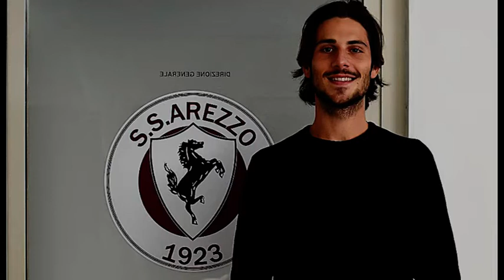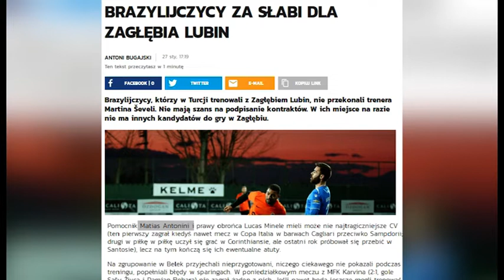Arezzo, un brasiliano per rinforzare la difesa: ecco Matias Antonini